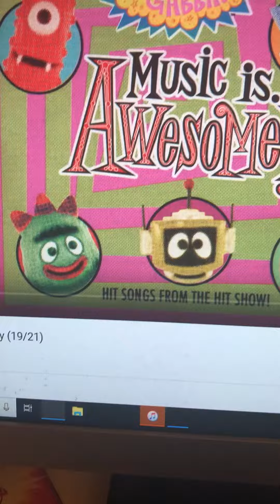Yo gabba gabba